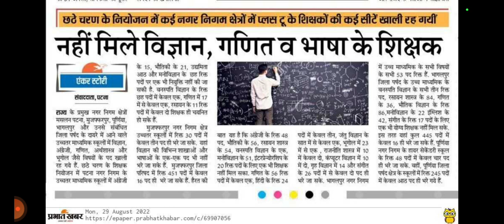नहीं मिले विज्ञान , गणित व भाषा के शिक्षक